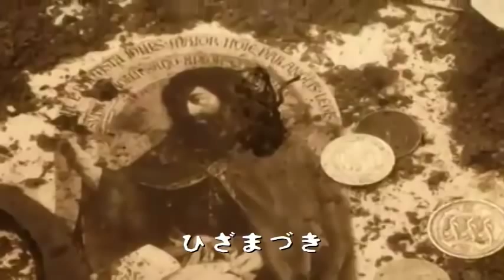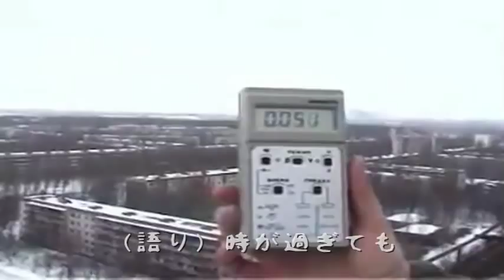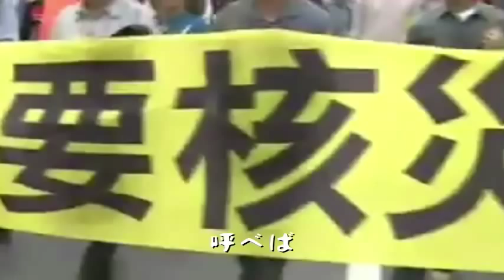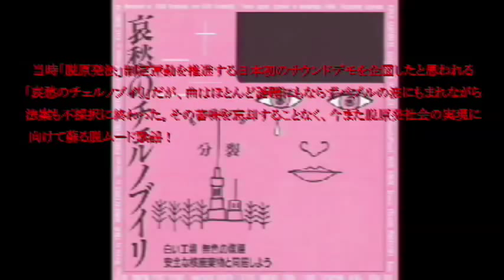分裂「哀愁のチェルノブイリ」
分裂「哀愁のチェルノブイリ+２曲」、EATER onlineにて期間限定の無償ダウンロード配信中！
トップページの「Download」ボタンから進んでダウンロードして下さい。
サウンドデモに『分裂』を！

■哀愁のチェルノブイリ (1988年) By 分裂
制作：倫理外音楽本舗・発売：テレグラフ

当時「脱原発法」制定運動を推進する日本初のサウンドデモを企図したと思われる「哀愁のチェルノブイリ」だが、曲はほとんど話題にもならずバブルの波にもまれながら法案も不採択に終わった。その苦味を忘却することなく、今また脱原発社会の実現に向けて蘇る脱ムード歌謡！

分裂： 高橋陽海(vo, b) 、山口順(g) 、川合由美子 (p, kbds)、望月孝(dr) 、時岡秀雄（sax)、牛島慶一（sax)、矢沢ズッコ (cho)